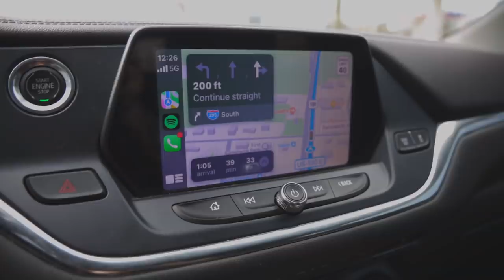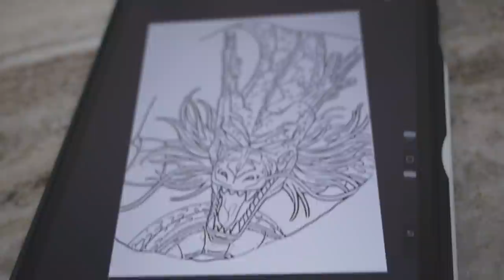I got My Chest ABSOLUTELY BLASTED!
Today is a SPECIAL DAY! Today i start a new tattooing journey,. For as long as i could remember i always wanted a complete chest piece and today, i start that tattooing journey. And with that, i take you a long with me!

 Binge Watch These To Learn About Tattoos!